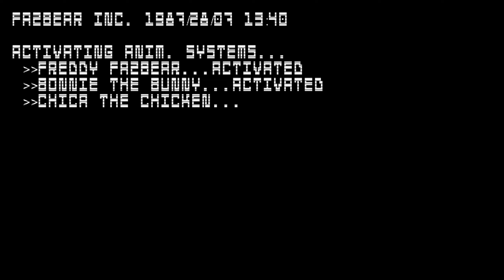SECRET ENDING (4TH STAR) | ANOTHER NIGHTS AT FREDDY'S: CLASSIC EDITION | FINAL SECRETO